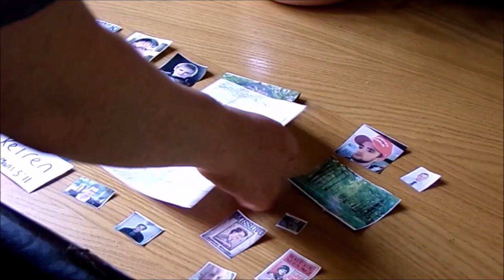Fugitive - A Level Media Studies Trailer